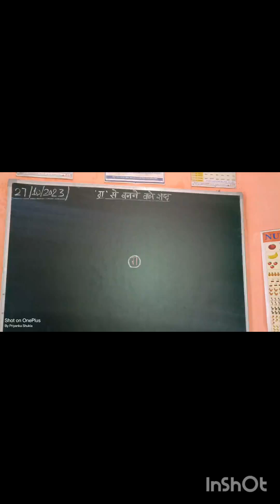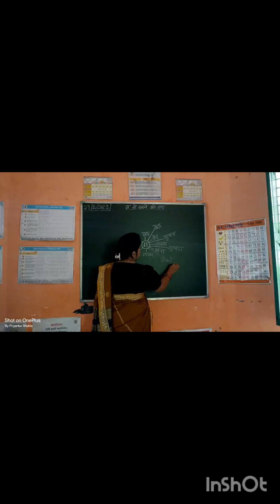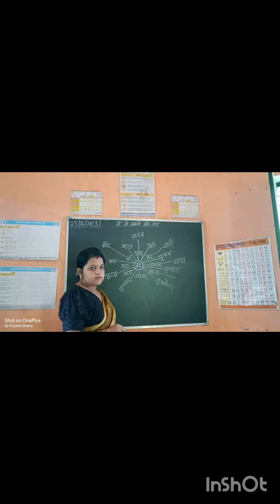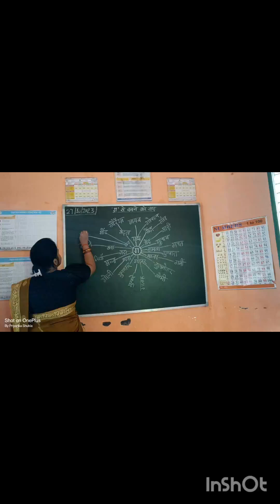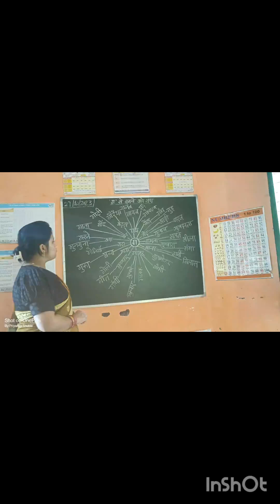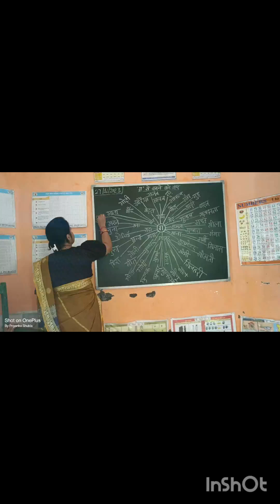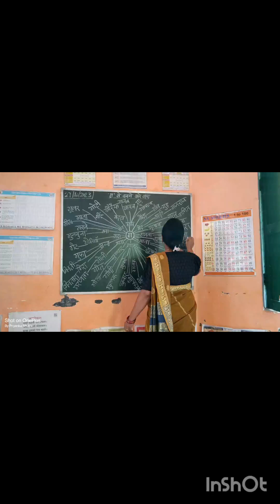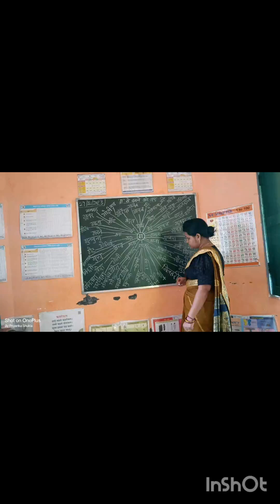शब्द भंडार # up primary school mallav #